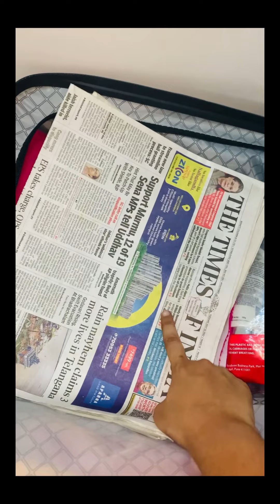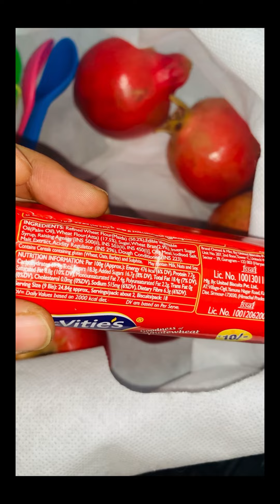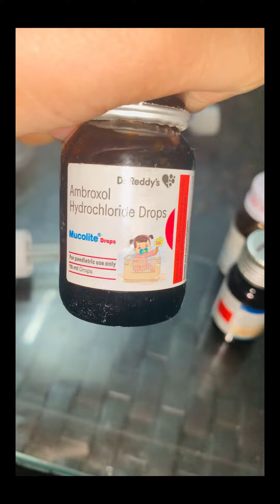చిన్న పిల్లలతో ఊరెళ్ళేటప్పుడు ఇవి తప్పకుండ తీసుకు వెళ్ళాలి॥ what’s in my travel bag?@nickymuchatlu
Unexpected travel to attend my cousin’s wedding

 Hope this video is useful for Every toddlers mother’s

Important things to carry being a toddler’s mother are as follows:

Sanitary essentials
1. Diapers
2. Diaper changing mat
3. Baby wipes
4. News papers

Bath 🛁  essentials
5. Body wash
6. Baby powder
7. Shampoo
8. Body cream
9. Face cream
10. Towel

Food and snacks
11. Raggi powder
12. Multi grain powder
13. Fruits (apple, orange, Pomegranate)
14. Biscuits
15. Dry nuts